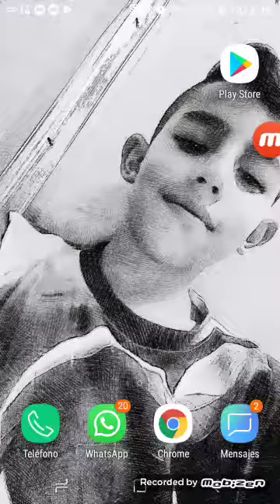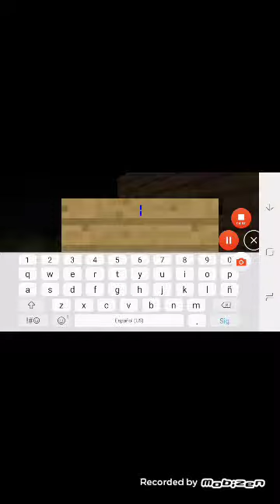Como haser un escondite en minecraft